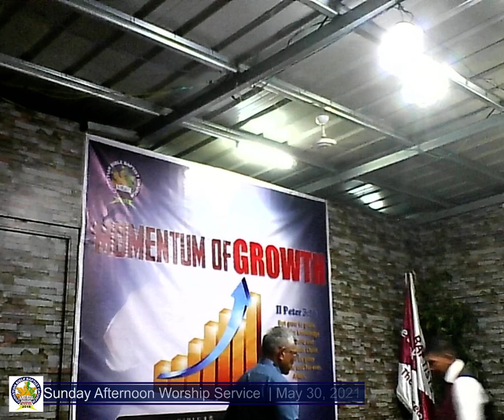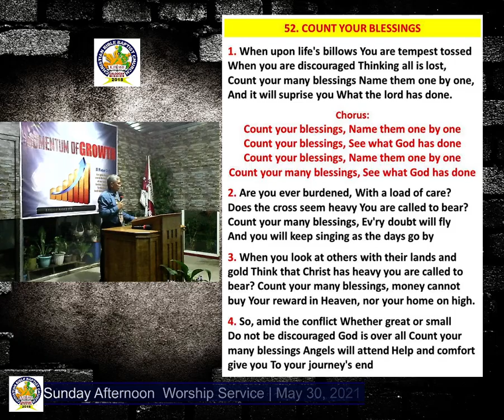MOMENTUM OF GROWTH ON GIVING , PTR RIC BELMONTE